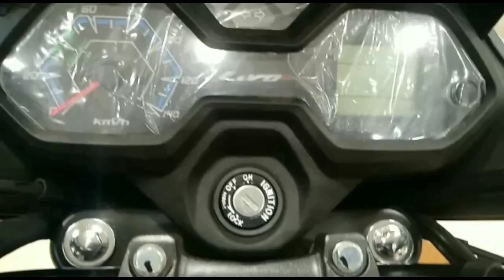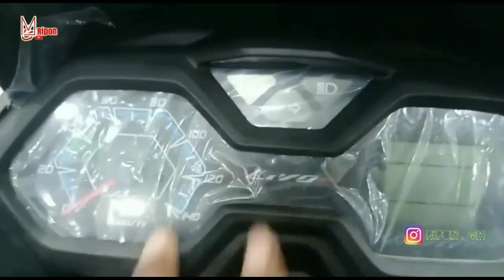Honda Livo 2021 New|Honda Livo New 2021 Features |Honda Livo New 2021 Price Bd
Honda Livo New 2021.Livo Update Version Price And Full Features. Gm Ripon

Showroom Location ⬇️
607,Kazipara,Mirpur, Dhaka _2216.

If you have any questions. You can let us know in the coments.